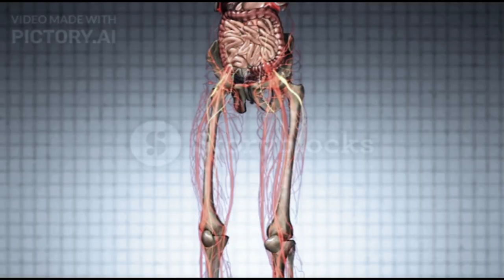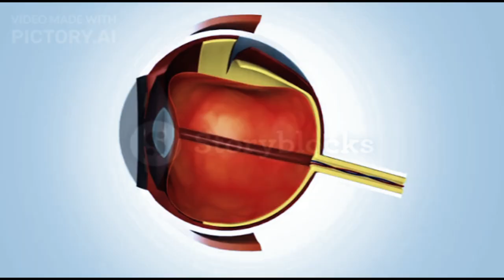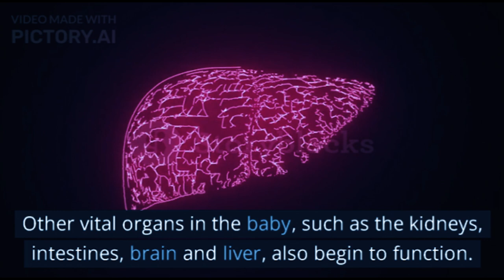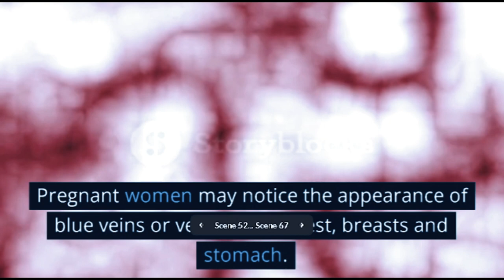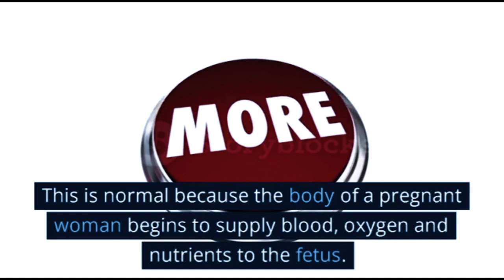10 Weeks Pregnant, Know the Developments in the Fetus and Changes in Pregnant Women@medzsoft7761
When you are 10 weeks pregnant, pregnant women already feel certain pregnancy symptoms. In addition, at this gestational age, all the body's tissues and vital organs of the fetus have developed rapidly and are starting to function.

At 10 weeks of gestation, the fetus is about the size of a strawberry, weighing about 4 grams and 2.5–3 cm long. Meanwhile, women who are 10 weeks pregnant experience weight gain and various other pregnancy symptoms, such as morning sickness.

Fetal Development at 10 Weeks of Pregnancy
The following is the development of the fetus at 10 weeks of gestation:
1. The brain is developing
2. Eyes are formed
3. Seed teeth grow
4. The heart begins to develop.

XHIT Daily.
Tone It Up.
POPSUGAR Fitness.
DOYOUYOGA.com.